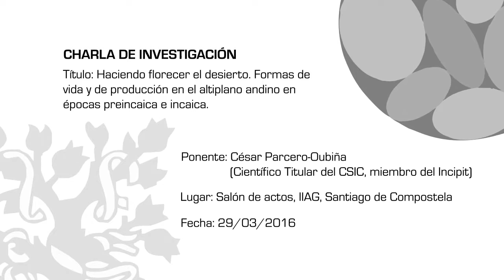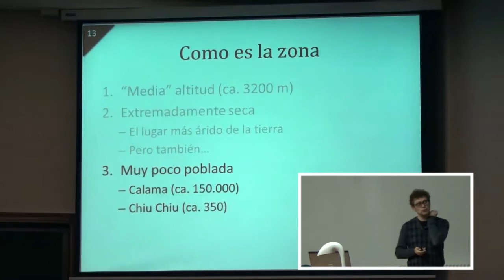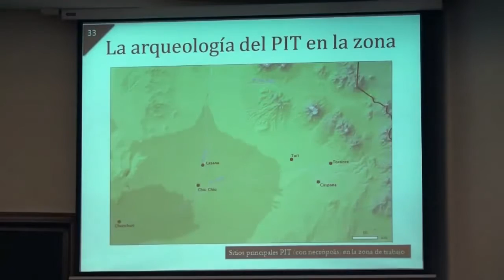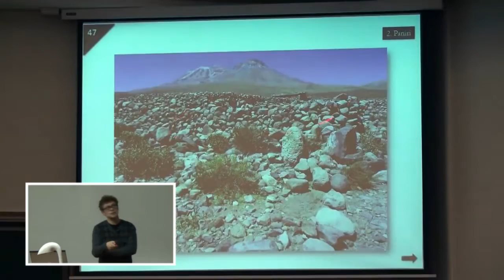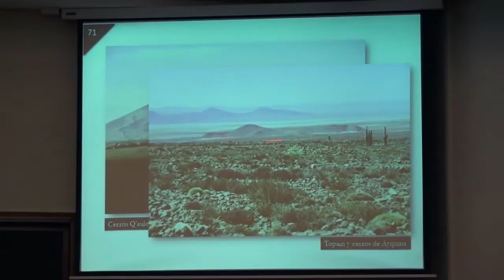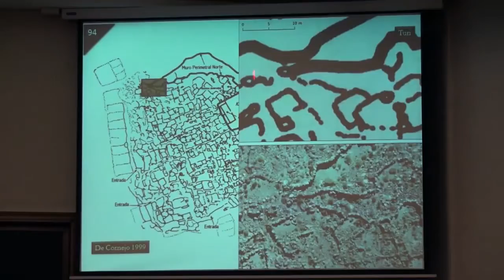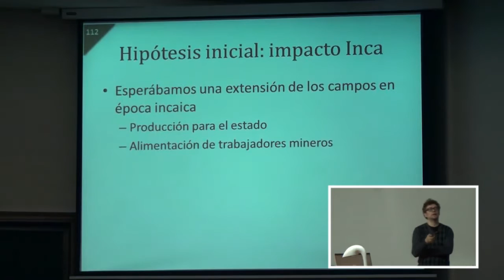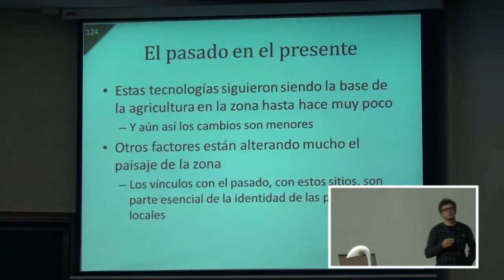Haciendo florecer desierto. Formas vida y producción. Altiplano andino. Épocas preincaica e incaica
Ponente: César Parcero-Oubiña (Científico Titular del CSIC, miembro del Incipit)

Título: [ES] Haciendo florecer el desierto. Formas de vida y de producción en el altiplano andino en épocas preincaica e incaica.

[EN] Making the desert bloom. Forms of life and production in the Andean highlands in times pre-Inca and Inca.

Lugar: Salón de actos, IIAG, Santiago de Compostela.

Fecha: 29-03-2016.